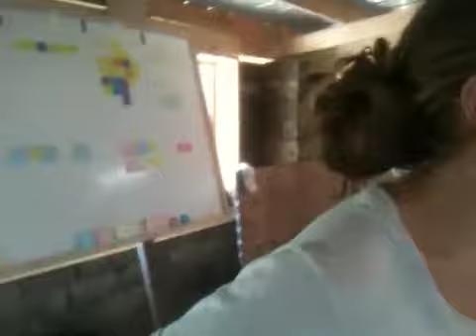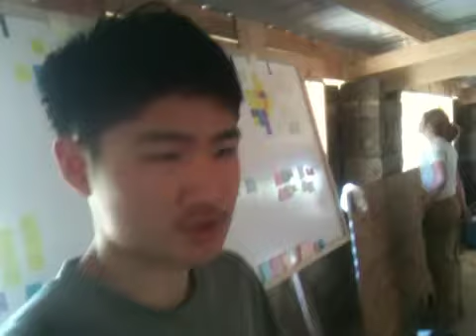May 15 standup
Vigicicicjcjhxn